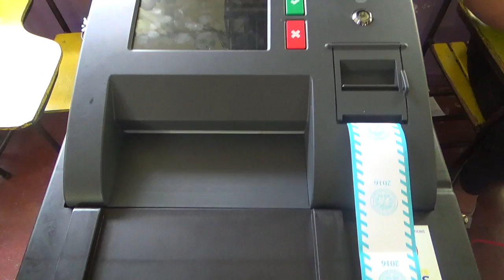Leni hopes VCM failure won't affect integrity of polls